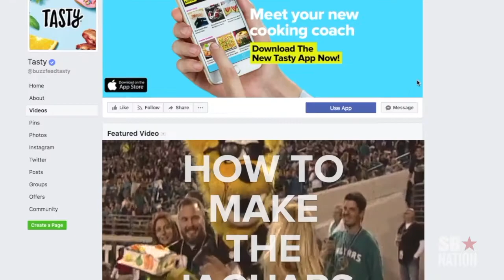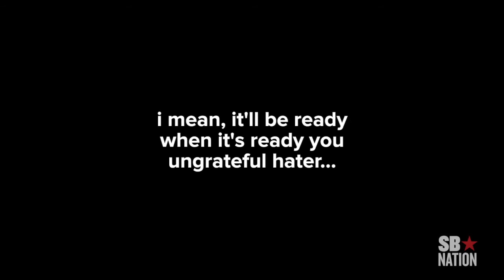Week 4 Preview: Jaguars vs. Falcons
This Jacksonville Jaguars Recipe Is Everything! 😍 😍 😍